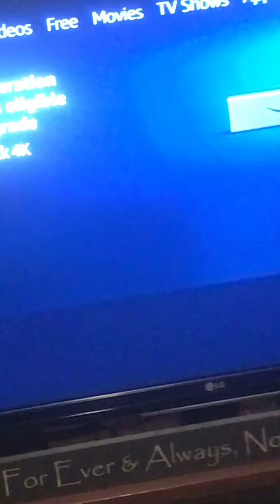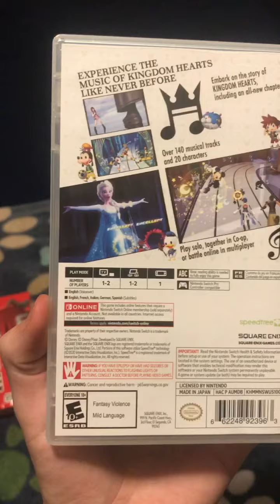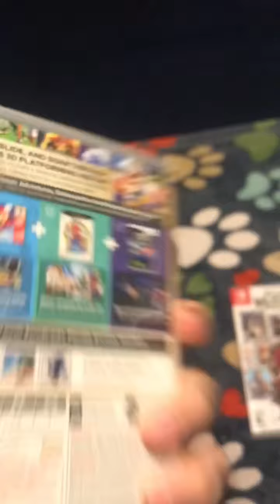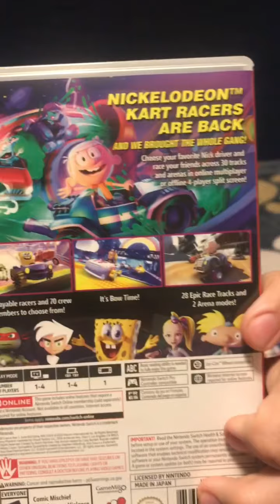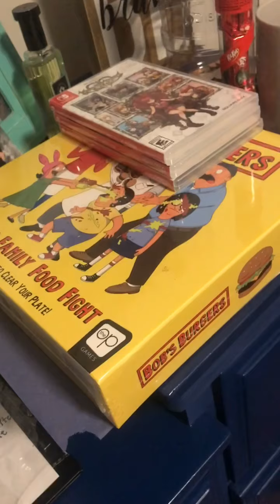OH GOOD BURP MEGAN Christmas Eve Vlog!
Hope you all enjoy the video for today and if you do than make sure to give it a like and subscribe to show your support and have a Merry Christmas and a happy new year and hope you all love each and every gift that you guys got as much as I do and please spend some time with your family and be bless with your family too and have a lot of fun a Christmas Day today and a Christmas Q&A video will be coming up next so please stay toon and my other Christmas video of me showing off my gifts will be up tomorrow on my channel so please stay toon for that one and please subscribe like and please turn on your post notifications and take care and I will see you guys later!